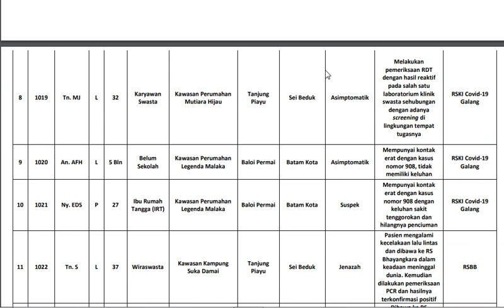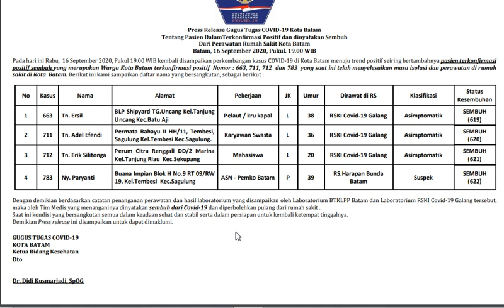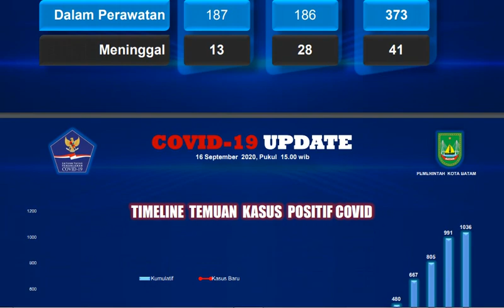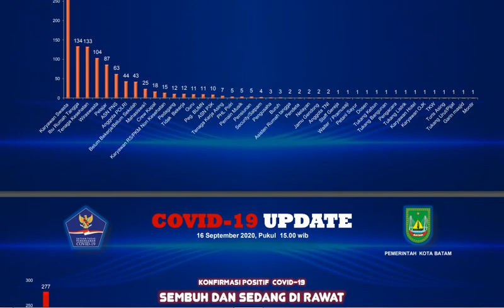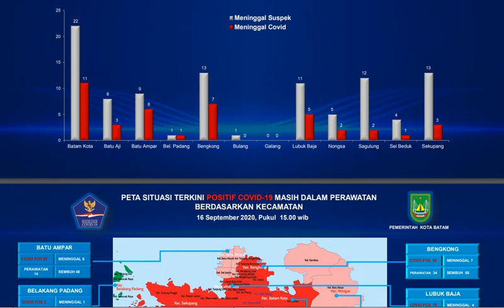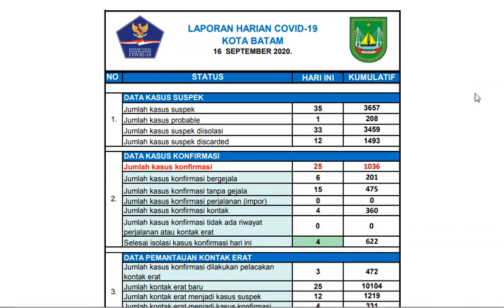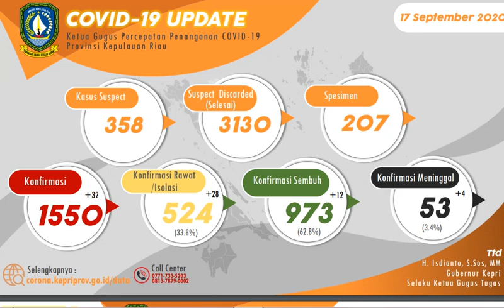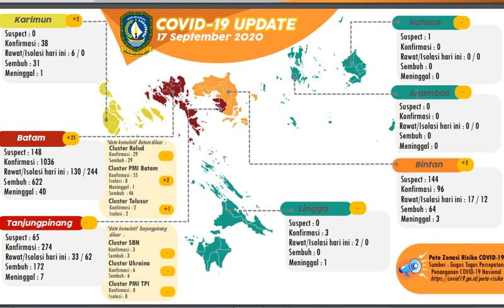Update 17 September Covid 19 Kepri dan Batam, Positif Tambah 25 Kasus di Batam dan Sembuh 4 Orang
WartaKepri TV

Pada hari ini Rabu, 16 September 2020, kami sampaikan rilis terbaru kasusterkonfirmasi positif COVID-19 Kota Batam. Data ini merupakan hasil pemeriksaan swab oleh Tim Analis Laboratorium BTKL PP dan Analis Laboratorium RSKI Covid-19 Galang berdasarkan hasil Temuan Kasus Baru Dan Hasil Tracing. Dengan ini kami sampaikan uraian jumlah orang yang terpapar dari temuan kasus baru ini sebanyak 25 (dua puluh lima) orang yang terdiri dari 16(enam belas) orang laki-laki dan 9 (sembilan) orang perempuan Warga Kota Batam yang Terkonfirmasi “Positif”.